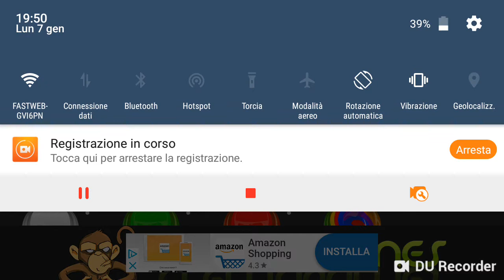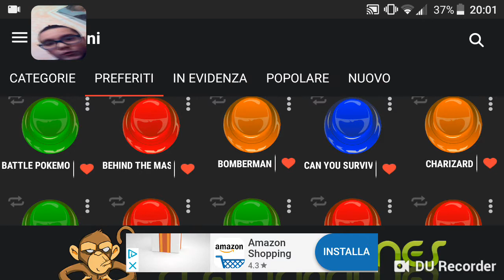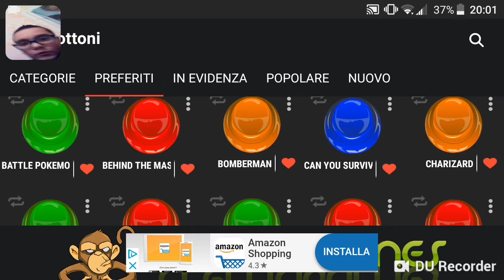MINI WORLD EP 1